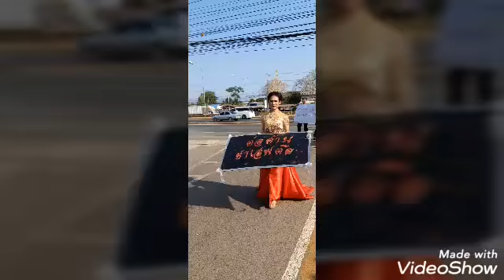กีฬาสี วท.สกลนคร วันที่ ๘ มกราคม ๖๓ คลิปที่ ๒